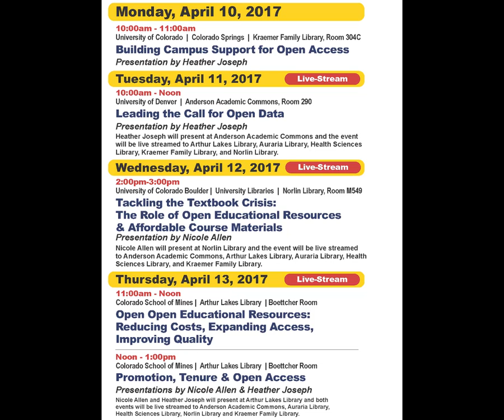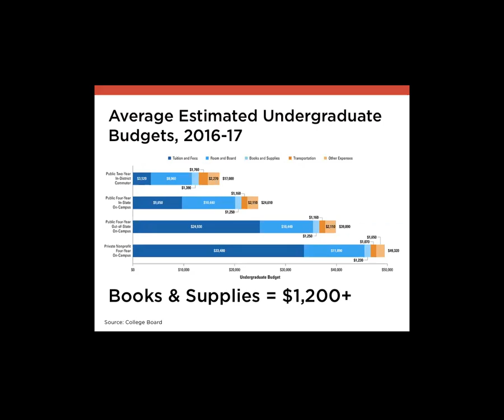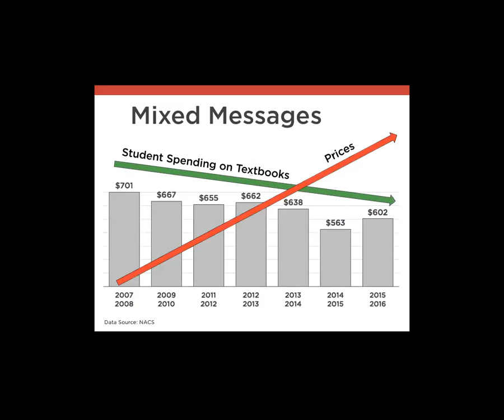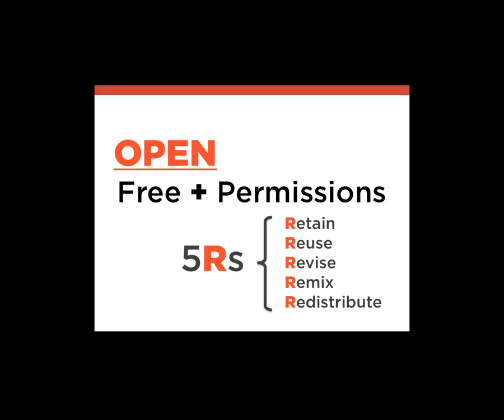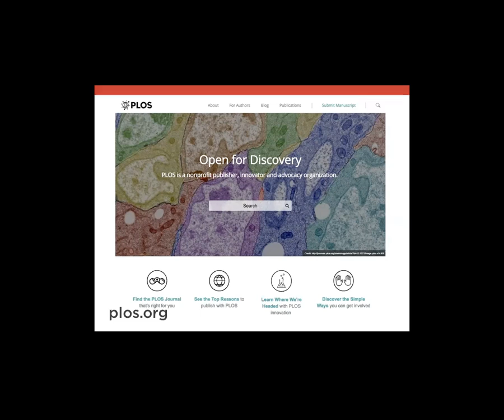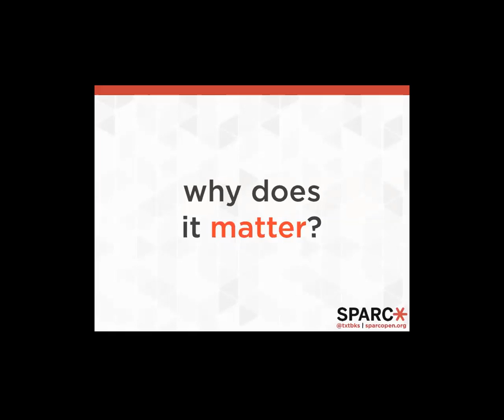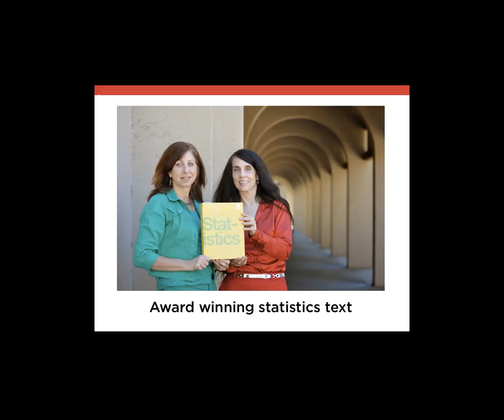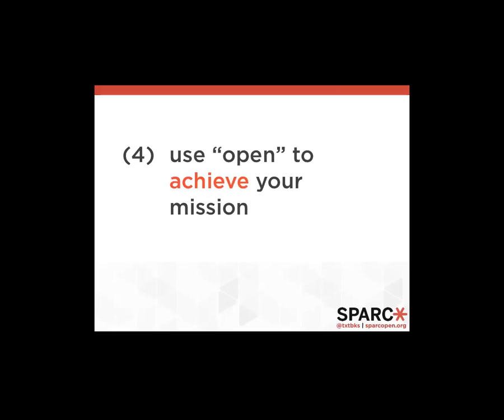Colorado Open Scholarship Series @ Mines: Open Educational Resources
This presentation, “Open Educational Resources: Reducing Costs, Expanding Access, Improving Quality”, and Q&A by Nicole Allen, Director of Open Education from SPARC (sparcopen.org), were recorded on April 13, 2017 at the Arthur Lakes Library, Colorado School of Mines, as a part of the multi-campus event, Colorado Open Scholarship Series.